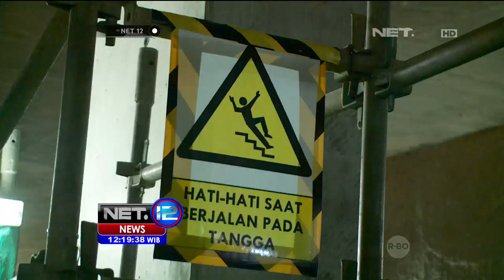Live Report Pengeboran Proyek MRT Capai Tujuh Ratus Meter - NET12